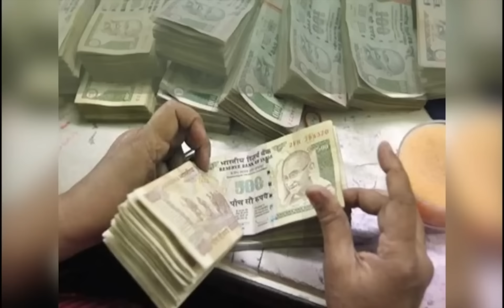आज का लवटिप 29 दिसंबर प्यार होगा सफल करें ये खास उपाय, संतोष संतोषी जी की सटीक वशीकरण तंत्र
प्यार को पाने का आसन तरीका,,,,,